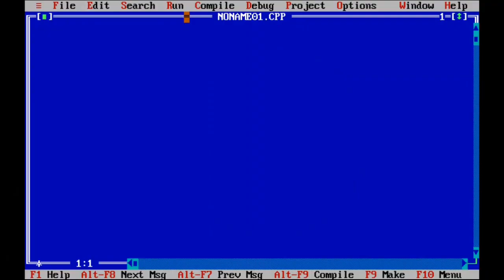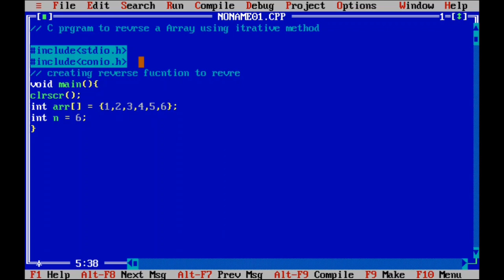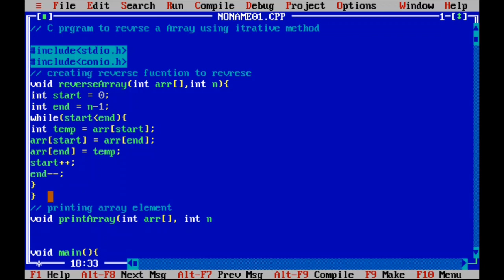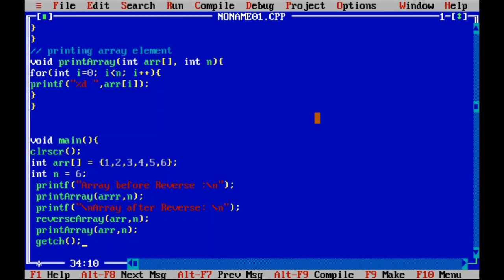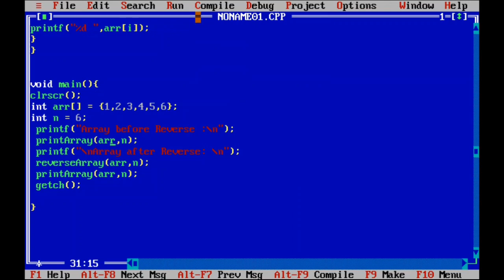C Program to Reverse An Array Using Iterative Method in English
python programming,
python array,
python bootcamp,
python class,
python coding,
greedy algorithm,
algorithm analysis,
algorithm app,
algorithm book,
algorithm basics,
algorithm band,
algorithm backtracking,
algorithm bootcamp,
algorithm coding,
algorithm calculator,
algorithm c++,
algorithm course,
c++ algorithm,
algorithm definition psychology,
algorithm examples,
algorithm examples for students
Python program,
Python pattern,
Python programming,
Python video,
Short,
Shorts,
Short video,
Short videos,
Shorts videos,
Shorts video,
Program practice questions,
Code World
Algorithm,
Data structures,
Pattern program,